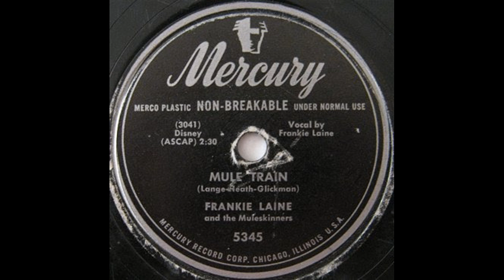Frankie Laine Mule Train 1950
People couldn't seem to get enough of this song in 1949-50. There were umpteen versions of it and it seems like most of them became hits. Frankie Laine's was the biggest hit (and my personal favorite). It went all the way to number one and is truly the definitive version. The producer on this was Mitch Miller.
This is a mono recording broadened by me.